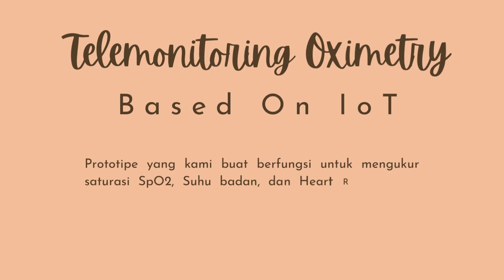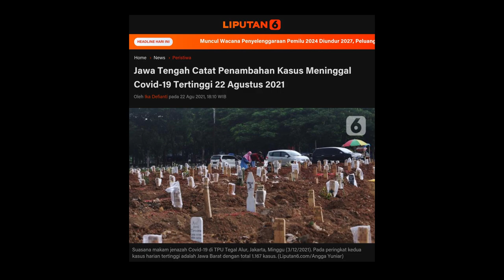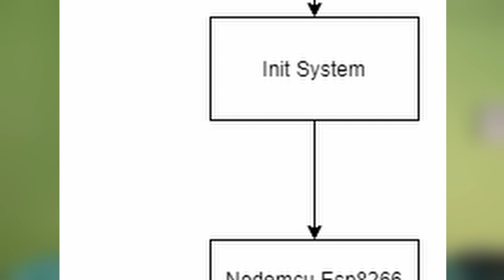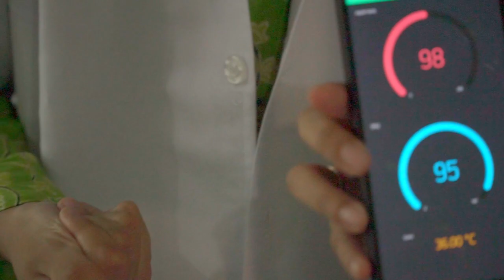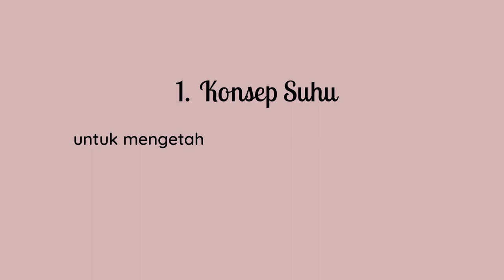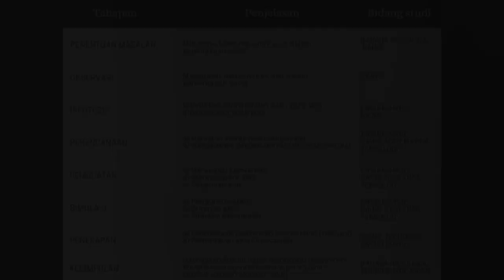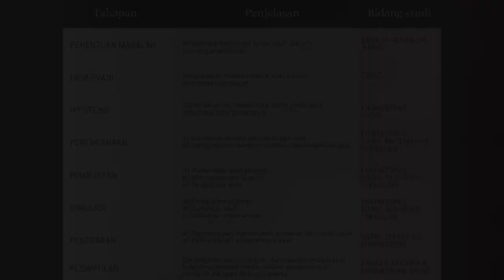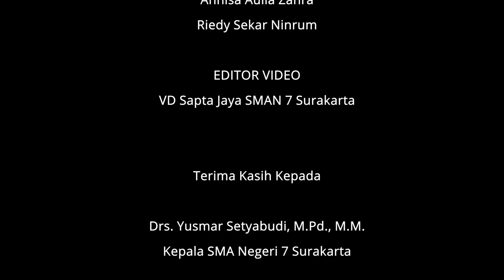TELEMONITORING OXIMETRY BASED ON IOT SMAN 7 SURAKARTA